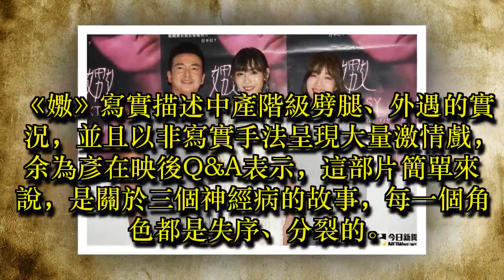挑戰觀眾道德底線 史上最「神經病」國片